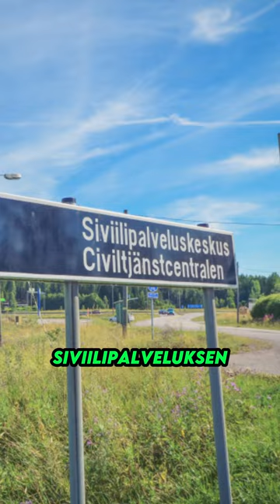Kansalaisvelvollisuus miehille ja naisille? ft. Olli Rehn